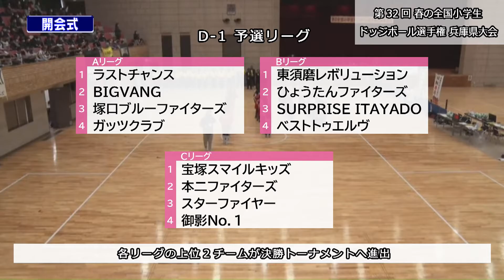【D-1.D-2予選】第32回春の全国小学生ドッジボール選手権兵庫県大会【再掲載版】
2023年2月5日(日）開催
「第32回春の全国小学生ドッジボール選手権兵庫県大会」
＠神戸常盤アリーナ（兵庫県立文化体育館）

【予選リーグ】
0:00:52 配信開始
0:01:57 開会式
0:11:34 ラストチャンス　x　塚口ブルーファイターズ
0:21:46 東須磨レボリューション　x　ひょうたんファイターズ
0:32:16 宝塚スマイルキッズ　x　本二ファイターズ
0:43:44 ひょうたんシューティングスターズ　x　KONAN RED GANGS jr
0:55:27 本二ファイターズNEO　x　六アイ・ノヴァスピリッツ
1:05:27 宝塚スマイル∞エイト　x　摩耶ガッツ
1:17:17 月が丘小学校ドッジボールクラブ　x　スマッシュファイターズ
1:28:41 ＫＯＮＡＮ ＲＥＤ ＧＡＮＧＳ　x　ＳＵＮＲＩＳＥ ＩＴＡＹＡＤＯ
1:38:17 ラストチャンス　x　塚口ブルーファイターズ
1:47:34 ＢＩＧＶＡＮＧ　x　ガッツクラブ
1:55:47 宝塚スマイルキッズ　x　スターファイヤー
2:06:17 本二ファイターズ　x　御影Ｎｏ．１
2:16:18 本二ファイターズＮＥＯ　x　浜脇ファイターズ
2:26:02 六アイ・ノヴァスピリッツ　x　Ｎａｇａｔａ Ｖｉｃｔｏｒｙ
2:35:01 月が丘小学校ドッジボールクラブ　x　Ｌｉｆｅ ｋｉｔ．
2:45:20 スマッシュファイターズ　x　こけたにドッジボールクラブ
2:54:11 東須磨レボリューション　x　ベストトゥエルヴ
3:03:42 ひょうたんファイターズ　x　ＳＵＲＰＲＩＳＥ ＩＴＡＹＡＤＯ
3:12:01 ひょうたんシューティングスターズ　x　ＢＩＧＶＡＮＧ・Ｖ
3:24:29 ＫＯＮＡＮ ＲＥＤ ＧＡＮＧＳ jr　x　あかしレッドミニマム
3:33:45 宝塚スマイル∞エイト　x　ＢＩＧＶＡＮＧ・Ｍ
3:41:43 摩耶ガッツ　x　あかしレッドストーンズ
3:50:17 ＫＯＮＡＮ ＲＥＤ ＧＡＮＧＳ　x　クロスウイングフェニックス
3:58:33 ＳＵＮＲＩＳＥ ＩＴＡＹＡＤＯ　x　山の手カリヨン

【制作著作】サンテレビ　©SUN-TV,co.ltd